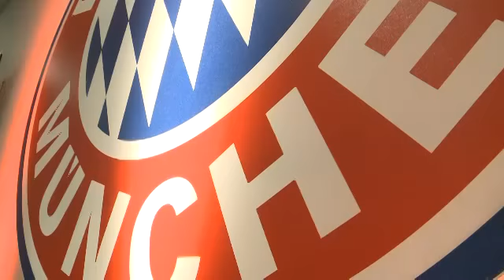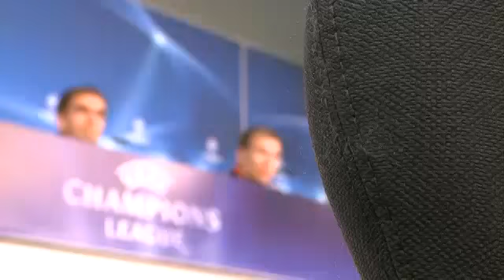FC Bayern vor Real Madrid: "Zwei Mannschaften begegnen sich auf Augenhöhe"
Die Bayern sind selbstbewußt bei der Pressekonferenz am Montag in der Allianz Arena. Vor dem Halbfinale der Championsleague herrscht Zuversicht beim Rekordmeister.